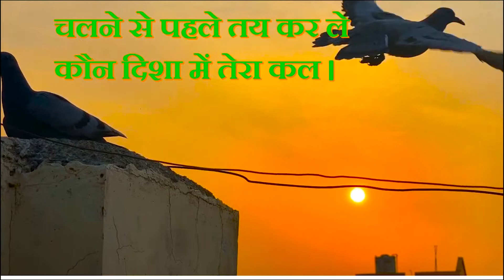कौन दिशा में तेरा कल : A Poem by Dr. Devender Singh depicting life's philosophy amidst pandemic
Sound of the birds have been interpreted into a philosophical poem which depicts life's philosophy and brings soothing effect